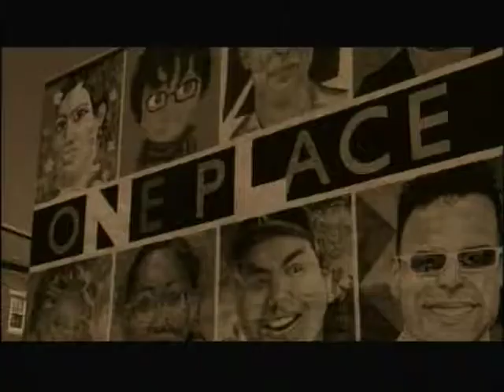CITY FOCUS with Host Marty OLSEN and Guest GLENN LINDER talk New London CT history and Voice Acting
Produced at SEC-TV Waterford Studio